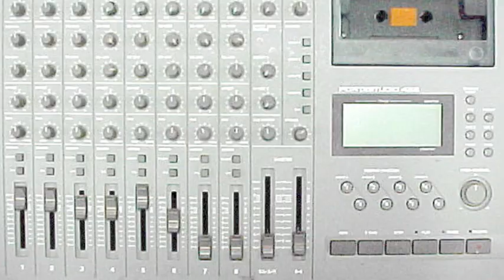Blood Moon Eclipse - Give Up, Give In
Give Up, Give In from the "Irate" demo.
A song I wrote & recorded in 1997 on a Tascam 488 Portastudio & remastered in Audacity around May 15, 2024.

Blood Moon Eclipse

Give Up, Give In

From The “Irate” Demo

I’m feeling kind of down and out
So I have got to know what you’re all about
I say that life should be more like a dream
You’re quick to tell me that sounds way to extreme

I tell you that your eyes make me melt
You tell me that just sounds like a line thats been dealt
I pour my heart out into a note
You get upset at something that I must have wrote

Give away your sin
Give away your skin

I see that you are not really here
I wish that somehow you would just forget the fear
I run my fingers through your thick hair
You wish I wasn’t always hanging right there

You tear my heart apart with your ways
Then leave me on my own to repair broken days
You’re sticking to your guns once again
I wish you would give up and give in now and then

Surrender away your skin